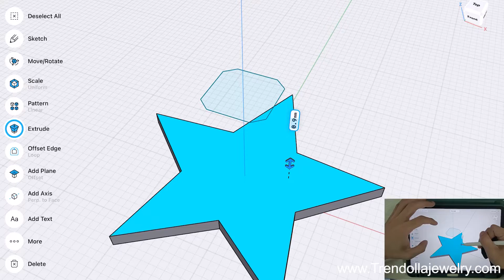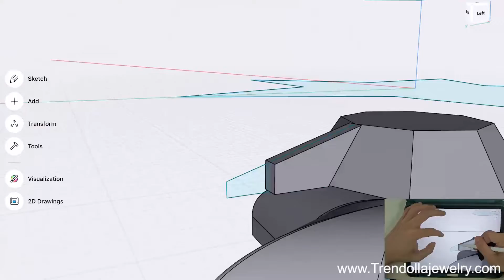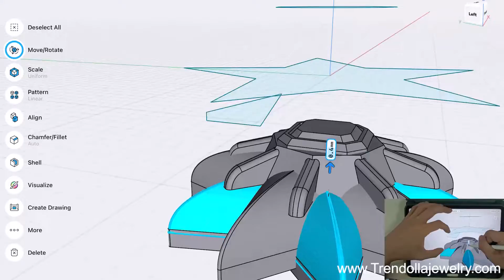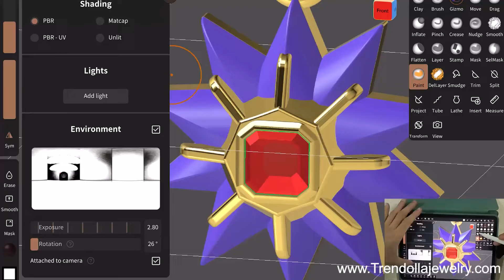[Custom Jewelry Design] How We Design Starmie？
Handmade item
Materials: Silver
Pokemon Starmie Charm. This cute little Starmie is just waiting to hop onto your bracelet. An adorable charm for the fashion boys and girls.
This beautiful bead will add a special touch to your bracelet creation.

FEATURES:

* genuine .925 sterling silver

* charm for bracelet or necklace

* fits Pandora bracelets

* Compatible with most major brands

* 16'(40cm) Necklace made in 925 Sterling Silver available for choice